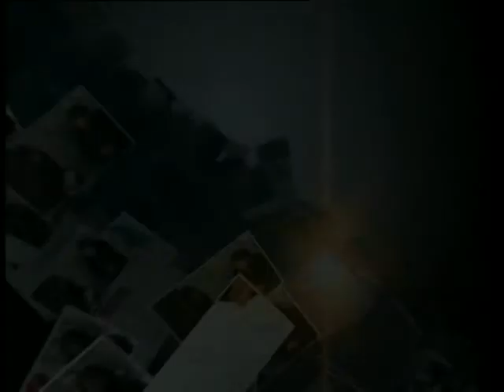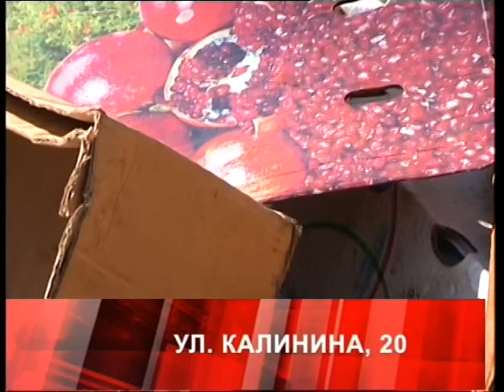Дежурный по городу. 26.03.14